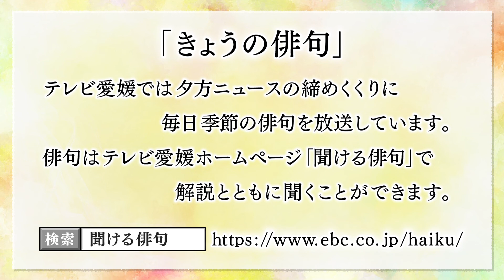テレビ愛媛「きょうの俳句」「こころ癒せとふるさとの穀雨かな」遠藤若狭男作 2017年4月20日放送（No.075）